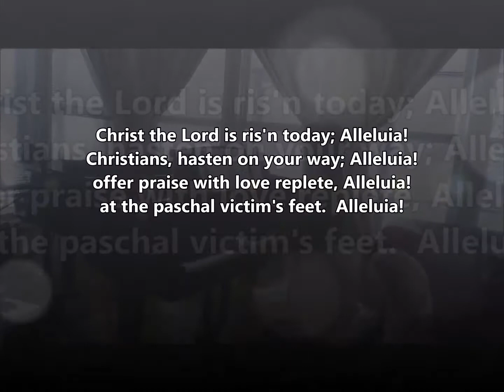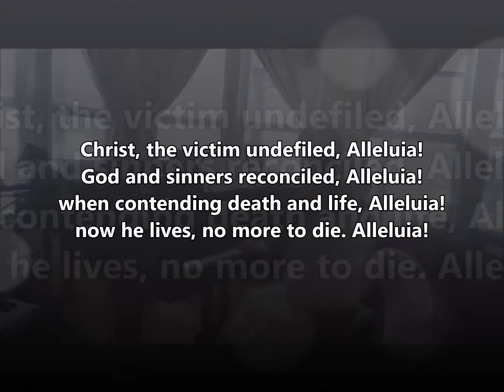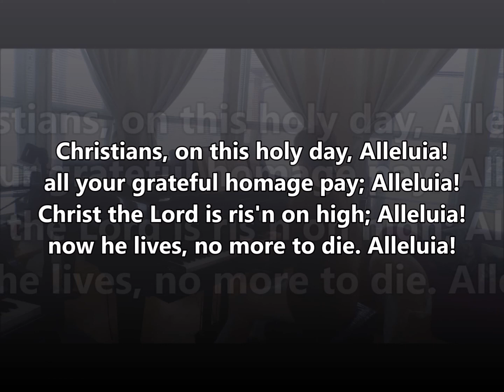Christ the Lord is Risen Today; Alleluia ELW 369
Text:  attr. Wipo of Burgundy, d. c. 1050

LLANFAIR
77 77 and alleluias

Easter